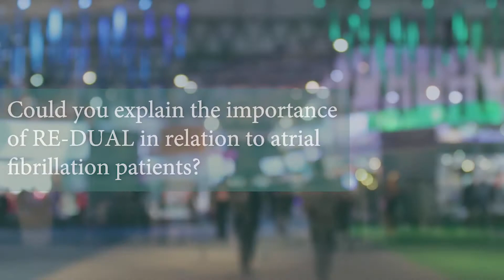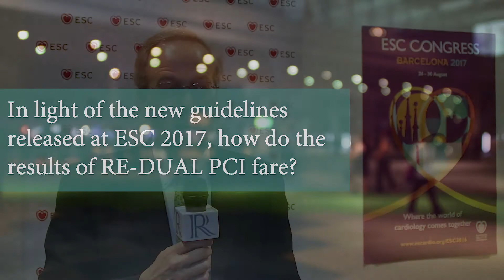Dual Antithrombotic Therapy with Dabigatran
This interview with Christopher P. Cannon from Brigham and Women's Hospital, Boston, US discusses Dual Antithrombotic Therapy with Dabigatran After Percutaneous Coronary Intervention in Patients with Atrial Fibrillation at ESC 2017.